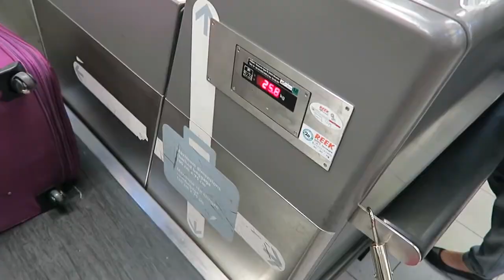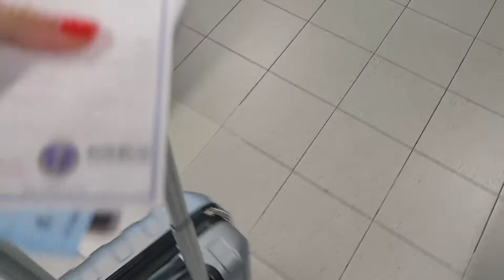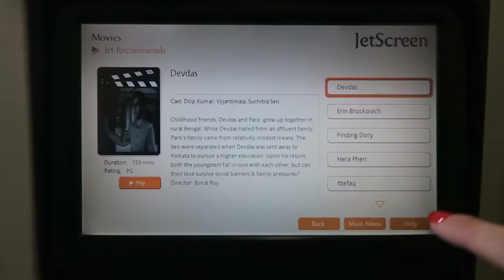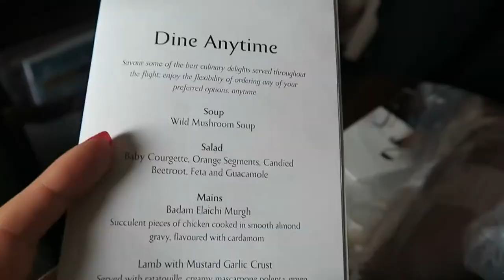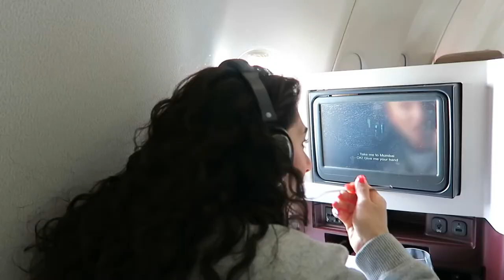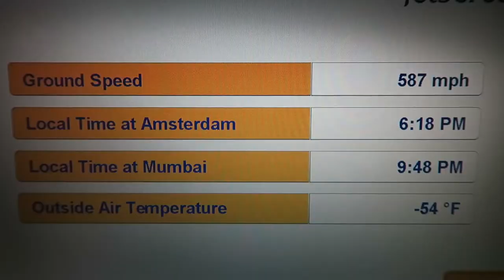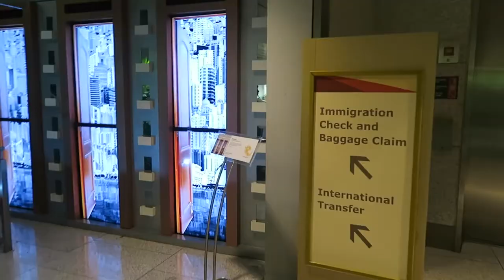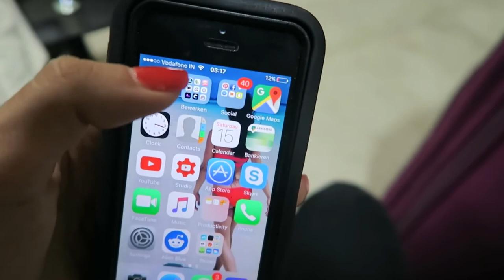FLYING TO MUMBAI BUSINESS CLASS WITH JET AIRWAYS TRAVEL VLOG 437 INDIA TRAVEL VLOG IV